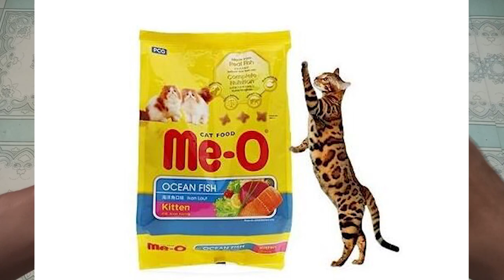🍖Những hạt này là gì và hamster ăn được không?